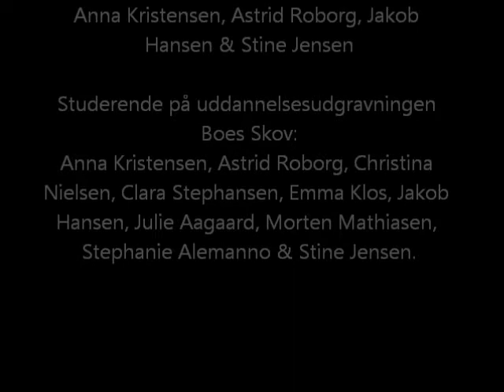Uddannelsesudgravning af Boes Skov 7. juni 2016 - Forhistorisk arkeologi, Aarhus Universitet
Studerende fra Forhistorisk Arkæologi ved Aarhus Universitet har i sommeren 2016 udgravet oldtidsagre i Boes Skov. Se videoreportage fra udgravningen.